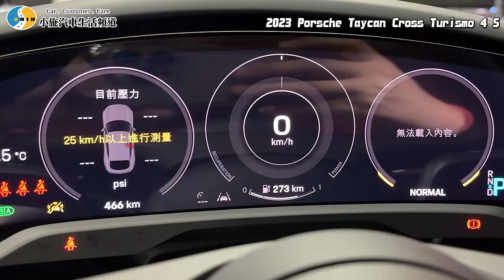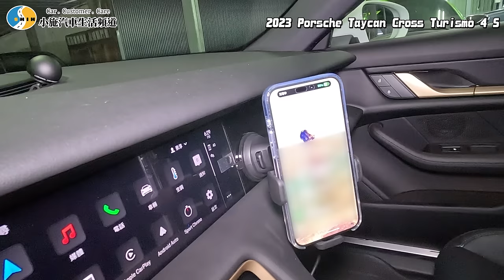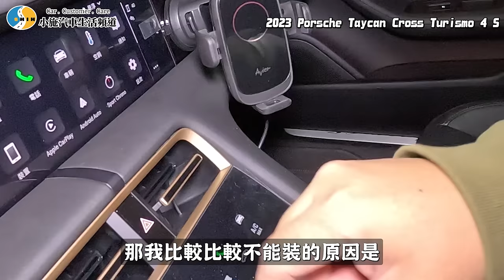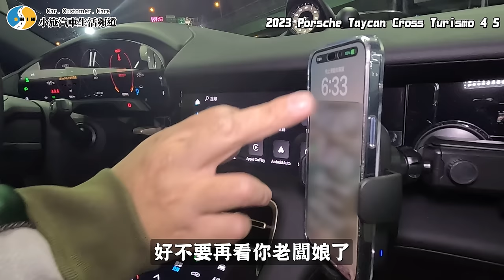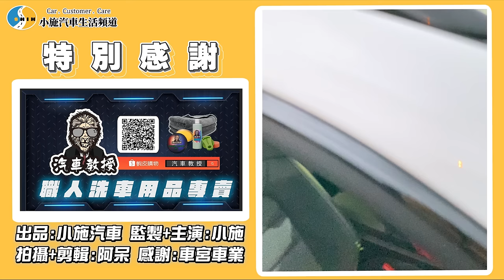【小施汽車】600萬車落地照拆了啦!配備直接廢掉?/2023 Porsche Taycan Cross Turismo 4S /Aulena Design carbon body kit【破蝦哥】